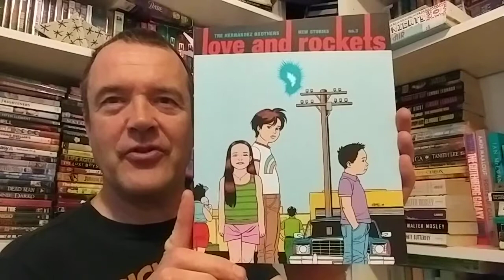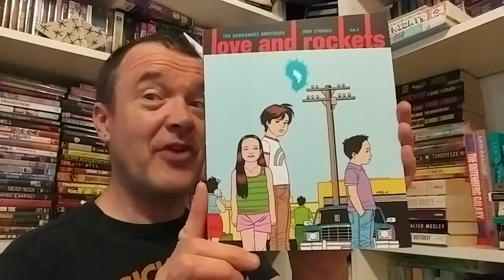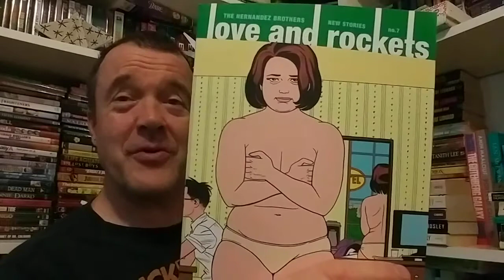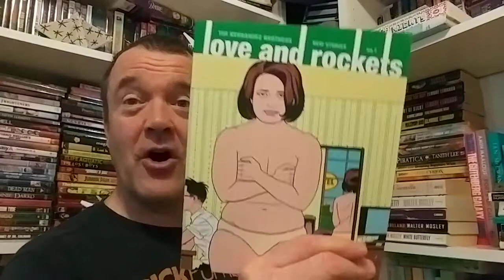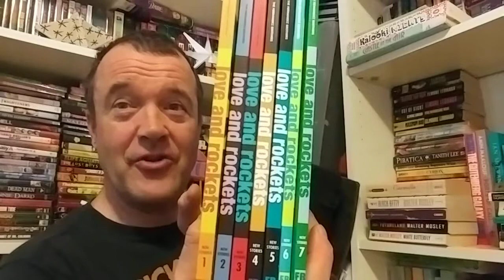0316 - bkshlf tr#55, cmc bk#6 - hrdndz brs